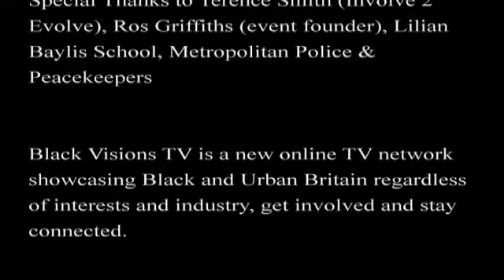NEW TALK - BRIXTON RIOT DISCUSSION FORUM PT 7